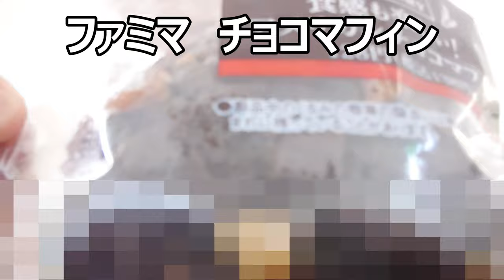ファミリーマート アメリカンチョコマフィンを食べてみた。けど何処がアメリカンなんだろう？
ファミリーマート　アメリカンチョコマフィンを食べてみました。確かに大きい様な気もしますが、何処がアメリカンなのか……